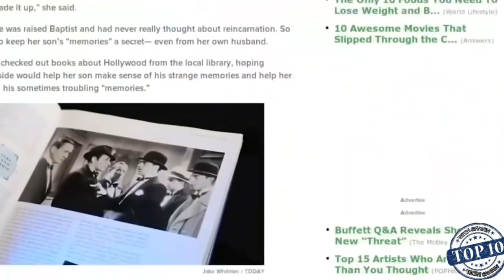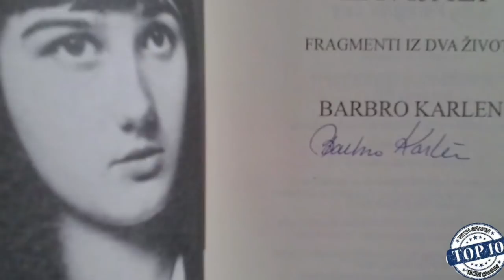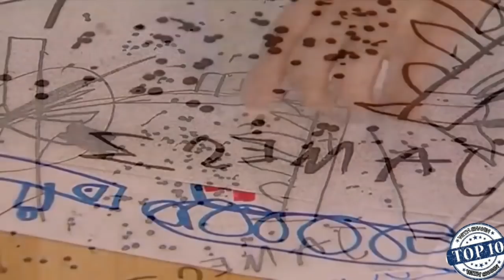പുനർജനിച്ച കുട്ടികൾ /10 kids who is recarnated /top10malayalam/malayalicafe/factsmojo/malayalam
The thought of reincarnation terrifies some people and pleases others. Personally I hate the thought of having to relive an entire life all over again, it not only scares me but it mentally exhausting just to think about. Judging by some of our stories you can end up in the same culture doing the same things, so where is your lives lesson in that. It makes it seem that I’m going back onto a treadmill, that I cannot get off. We’ve discovered some 6 astonishing reincarnation tales, some which will give you hope, whilst others are surrounded by disturbing circumstances.